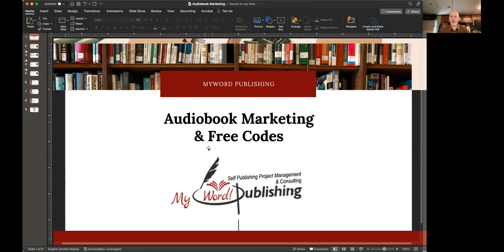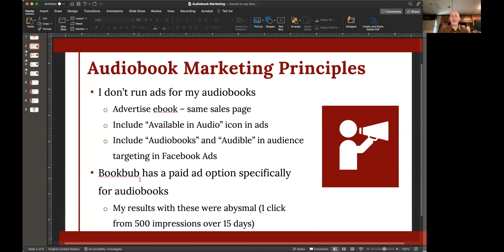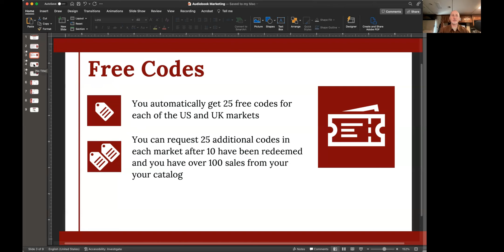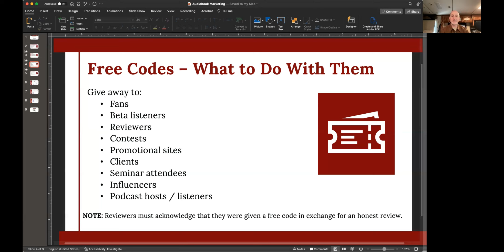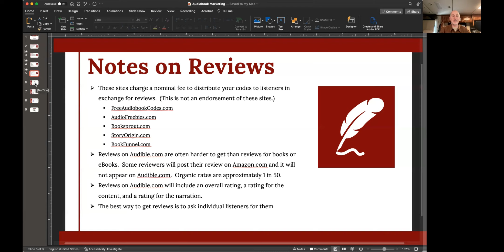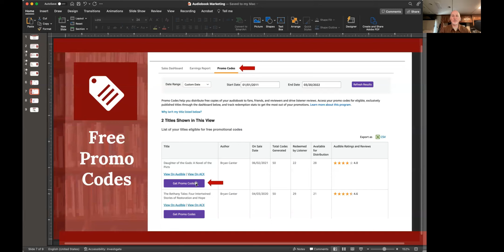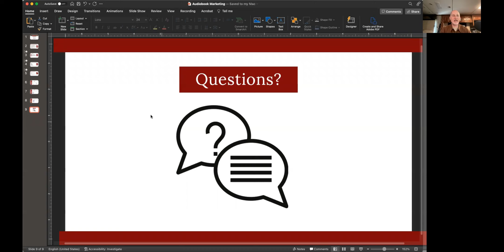How to market your audio book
Bryan Canter of My Word Publishing shows us how to promote and market our audio books! If you'd like to talk to Bryan about creating your own audio book you can schedule a free consultation here: